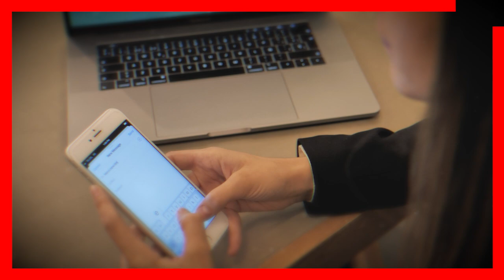🥵 𝗡𝗶 𝗧𝗲 𝗜𝗺𝗮𝗴𝗶𝗻𝗮𝘀... Quien es el " 𝗡𝗨𝗘𝗩𝗢 𝗡𝗢𝗩𝗜𝗢 " de Carmen Villalobos 🫢📌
𝗦𝗘 𝗙𝗜𝗟𝗧𝗥𝗔 𝗩𝗜𝗗𝗘𝗢... de Carmen Villalobos Muy Acaramelada Con / 𝗦𝗨 𝗡𝗨𝗘𝗩𝗢 𝗡𝗢𝗩𝗜𝗢

Carmen Villalobos ya dejo a tras el pasado con Sebastian Caicedo y se da una Nueva Oportunidad en el amor.

 BIENVENIDOS!!!
chismes de farandula
escandalos
De primera mano
noticias
famosos mexicanos
mexico
el gordo y la flaca
estados unidos
farandula 2021
entretenimiento
farandula mexicana
chismes de famosos 2022
ventaneando
famosos
un nuevo dia
espectaculo
Hoy